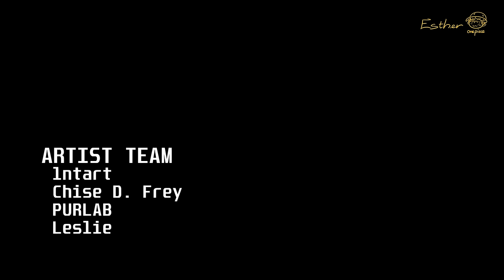Luffy Gear 5: Shanks vs Blackbeard | Ultimate power of Conqueror Haki | One Piece Film Red Fan Anime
THIS IS JUST AN ANIMATED PRODUCT THAT THE FAN TEAM IMAGINED AND CREATED BASED ON THE FAN'S OWN PREDICTIONS AND CONSPIRACY THEORIES
ORIGINAL CHARACTERS BELONG TO THE AUTHOR EIICHIRO ODA

© Copyright by "TD Studio":

Production Team: ODA VN, Aslan, Lengnennen, Butter Cookies, lntart, Chise D. Frey, Esc, Health, Meow Meow, Leslie, PURLAB, Beo, Link Bear, Den, Pierreparis, Black, Fat Guy, manimaiie, Heng me, UniYii, blxxdyfinger